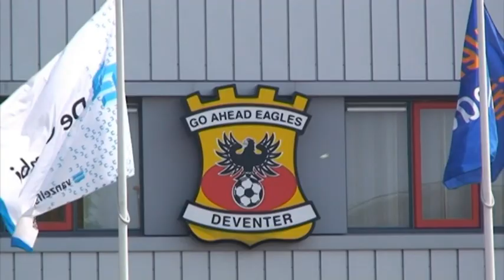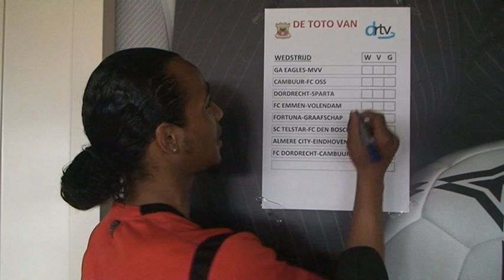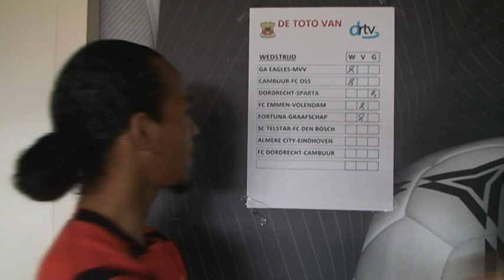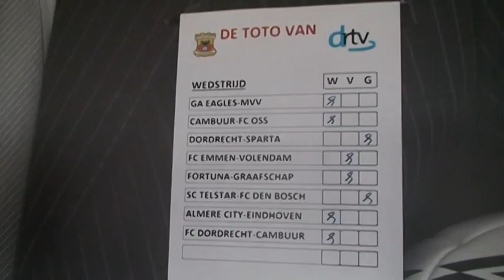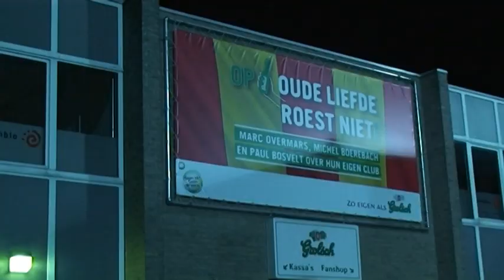Eagles TV - donderdag 4 april 2013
Voorbereiding op de wedstrijd tegen MVV